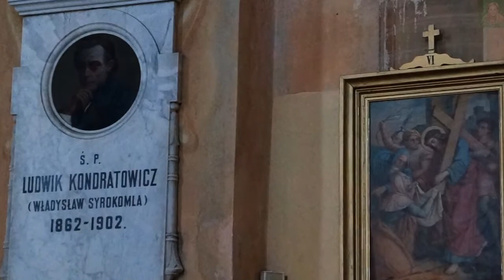NIEŚWIEŻ (BIAŁORUŚ) - KOŚCIÓŁ p.w. BOŻEGO CIAŁA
Kościół Bożego Ciała w Nieświeżu – zabytkowy barokowy kościół rzymskokatolicki położony w mieście Nieśwież na Białorusi. Jeden z pierwszych jezuickich i barokowych kościołów w Rzeczypospolitej, wzniesiony w latach 1587–1593 jako fundacja ks. Mikołaja Krzysztofa Radziwiłła (Sierotki). W podziemiach fary znajduje się krypta, w której spoczywają zwłoki ponad 100 przedstawicieli rodu ks. Radziwiłłów, najczęściej w trumnach brzozowych zamkniętych plombami z radziwiłłowskim herbem. Świątynia zaprojektowana na rzucie krzyża łacińskiego. Kościół posiada półokrągłą absydę i kopułę na skrzyżowaniu transeptu z nawą główną.  Zapraszam.